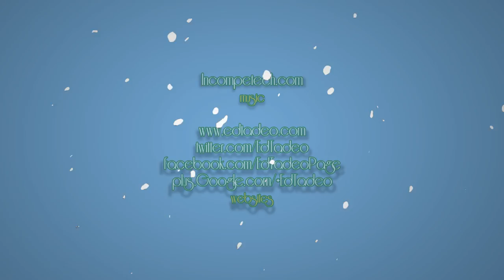Eleventh Day Of Sketch-Must!